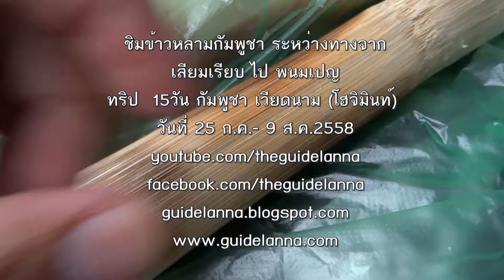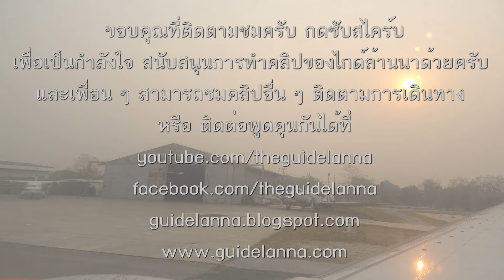ชิมข้าวหลาม เขมร Bamboo Sticky rice , on the way to Phnom Penh Cambodia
ลงไปซื้อ ข้าวหลาม มาชิม ระว่างทางไปพนมเปญ ร้านนี้คนลงไปซื้อเยอะมาก สงสัยจะอรอ่ยแน่นอน